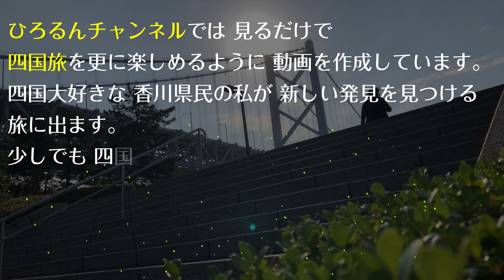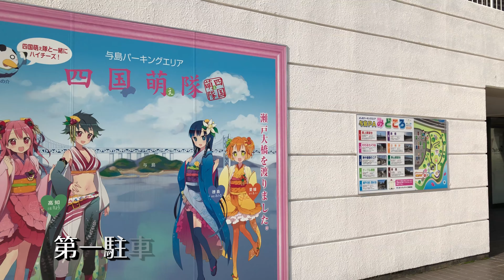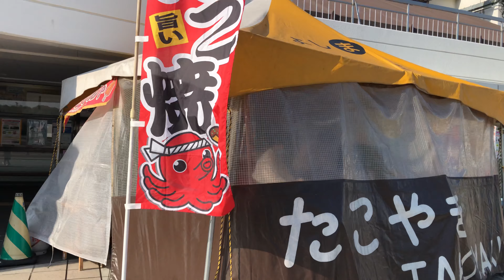【香川旅行 島のPA】ドライブが好き！瀬戸大橋 島のPA与島で過ごす休日！綺麗な瀬戸の景色を求めてドライブ走行動画 4K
香川県旅行 坂出市与島PA 本州から瀬戸大橋を渡って四国へお越しの方にとって、与島パーキングエリアは四国への第一歩目。
瀬戸大橋が架かっている島々の中で、唯一、一般車両が降りることのでき、ドライバー達の憩いの場です。
瀬戸中央自動車道海峡部のほぼ中央に位置し、360度、絶好のビュ一ポイント。
第1駐車場に隣接する与島プラザには、フードコート、売店、道路案内所などがあります。また、与島プラザの展望台からは、多くの島々や行き交う大小さまざまな船舶を望めます。
遊歩道も整備されていますので、カメラ片手に、景色を楽しみながら散策できます。

瀬戸大橋の中央に位置する与島パーキング：与島プラザ2F無料展望台より大小さまざまな船舶、海絶好のビューポイントがありますので少しの時間立ち寄りサービスエリアには休憩と絶景癒しが楽しめるポイントです。

★撮影機材
iphone8 plus(1080p HD/30 fps)(4k/24 fps)

★編集ソフト
PowerDirector